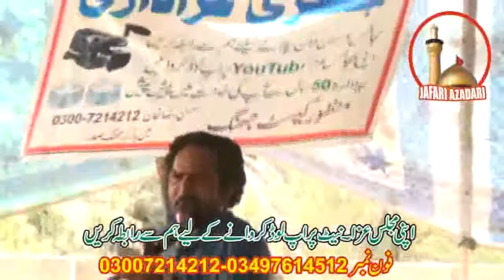Zakir Kharet Ali Bhatti Majlis 19 Ramzan Darbar Rajan Imam 2018